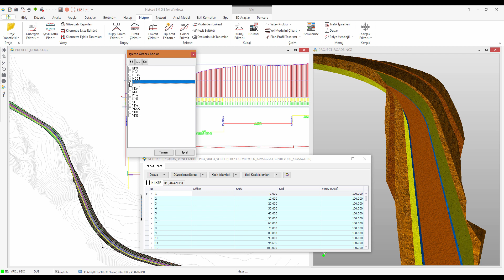NETPRO - Yükseklik Farkı Raporu